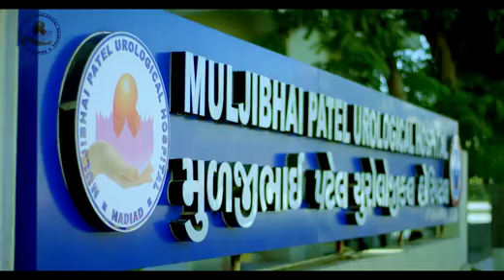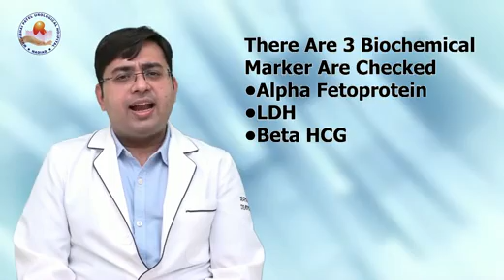Testicular cancer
Dr. Anhishek Singh  explained aboutTesticular Cancer